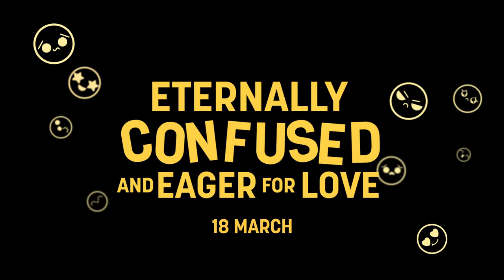Eternally Confused and Eager for Love | Official Trailer | Netflix India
What do you get when an overthinking introverted adult is on a quest to find love? A hilarious show!
We’re a little TOO eager to meet the master of mishaps on Eternally Confused and Eager for Love on Netflix